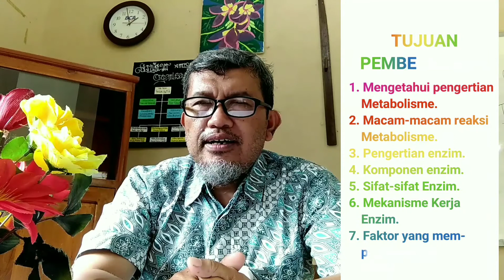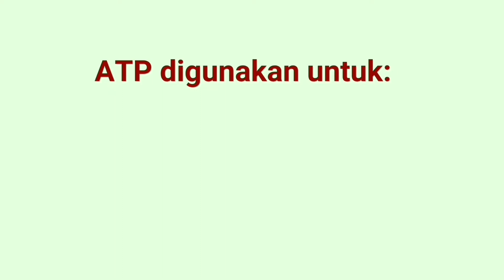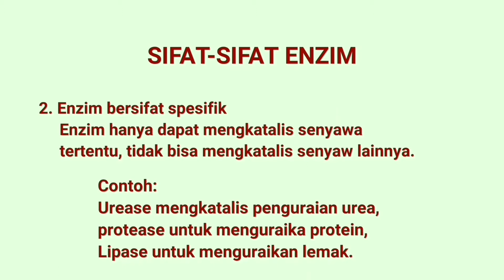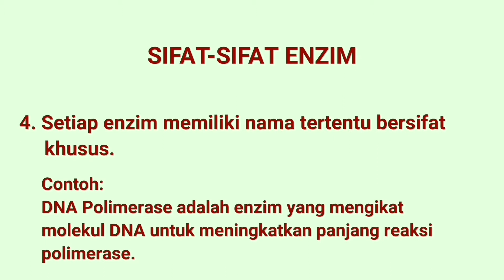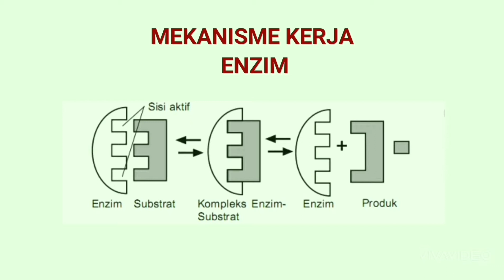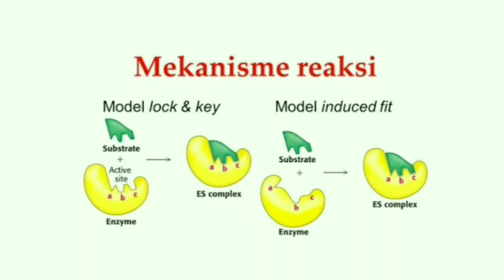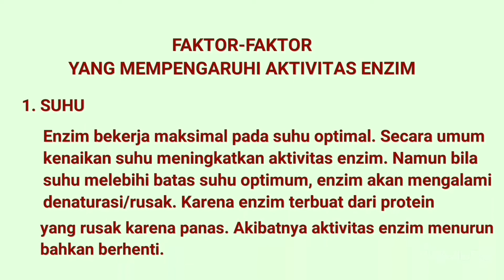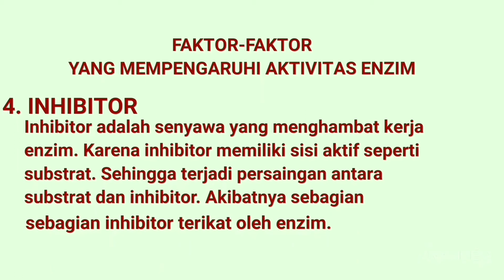METABOLISME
Metabolisme adalah semua reaksi yang terjadi di dalam tubuh makhluk hidup. Seperti mesin yang membutuhkan bahan bakar untuk menghasilkan energi dan juga mengeluarkan limbah, demikian juga makhluk hidup yang melakukan metabolisme.